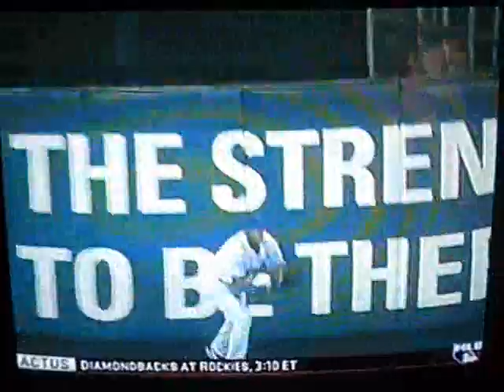Shea Stadium Memories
Memories of Shea Stadium shown on mlb network. R.I.P. Shea 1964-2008 thnks for the memories!
Shea Goodbye